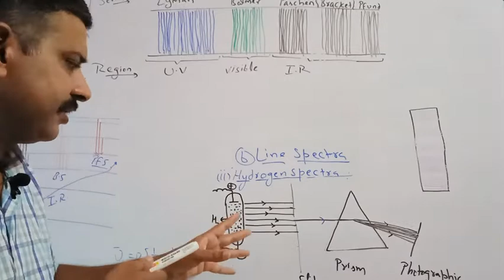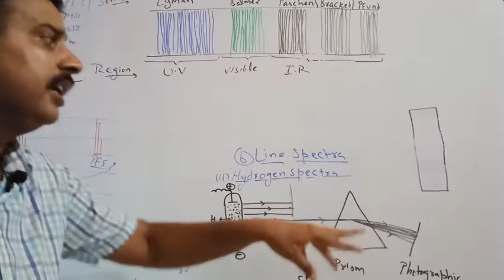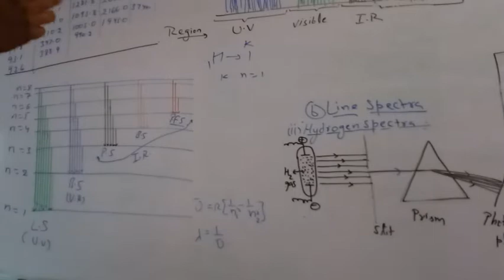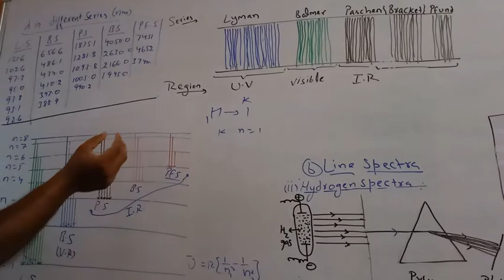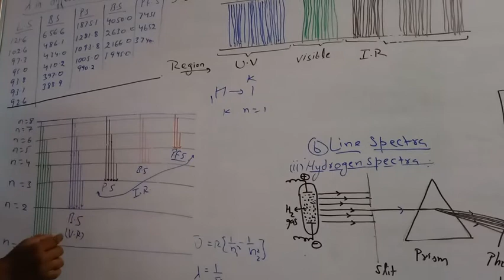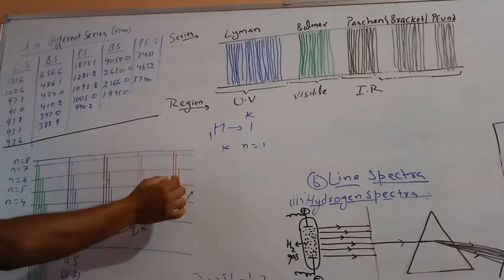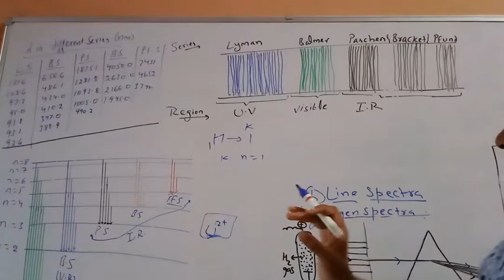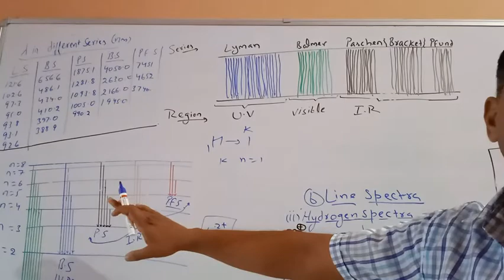Hydrogen Spectra. Class 11TH .